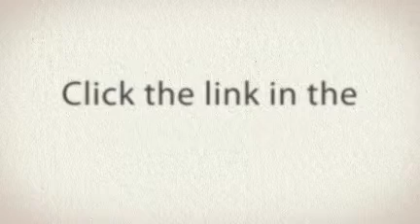Get Affiliates Now Get 25-100 or more Partners to Promote Your Product